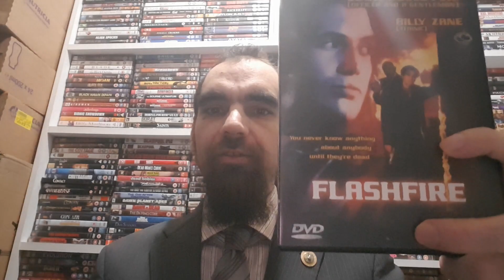Billy Zane rooting out police corruption